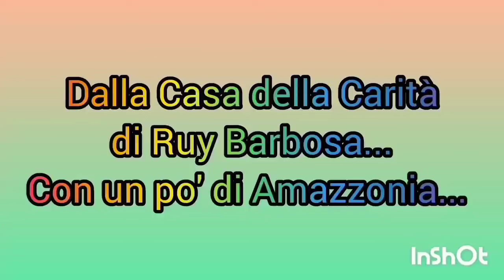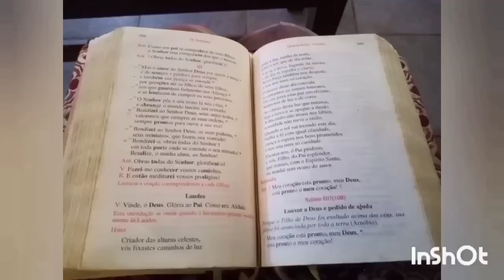Brasile - CdC Ruy Barbosa